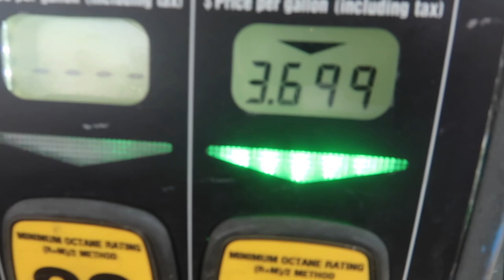Whats All Done To My Chrysler 300c Hemi ( Mod List )